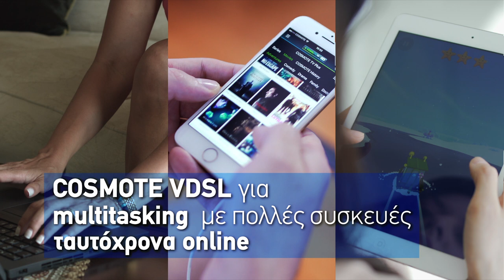COSMOTE: Διαθέσιμο σε 2,2 εκατ. νοικοκυριά και επιχειρήσεις το δίκτυο οπτικών ινών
Ξεπέρασαν τις 300.000 οι πελάτες που απολαμβάνουν τις υψηλές ταχύτητες COSMOTE VDSL. Το δίκτυο οπτικών ινών του Ομίλου ΟΤΕ αναπτύσσεται δυναμικά σε όλη τη χώρα, προσφέροντας ευρυζωνικές υπηρεσίες υψηλών ταχυτήτων και κορυφαία εμπειρία internet, σε ακόμη περισσότερα νοικοκυριά και επιχειρήσεις.